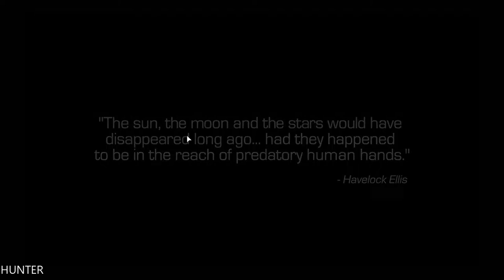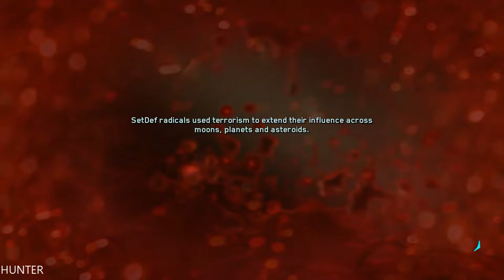Call of Duty Infinite Warfare Walkthrough Gameplay Part 1 (1080p60FPS)